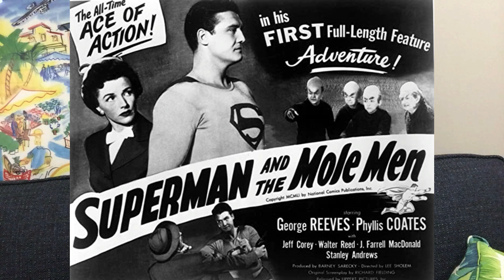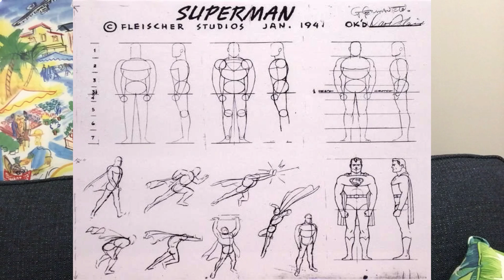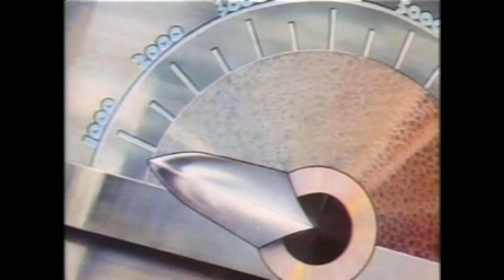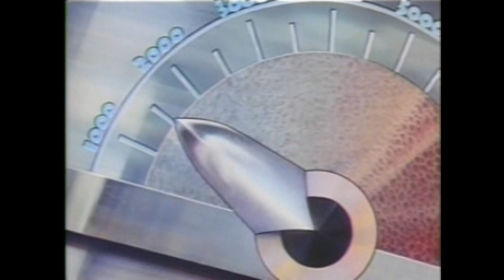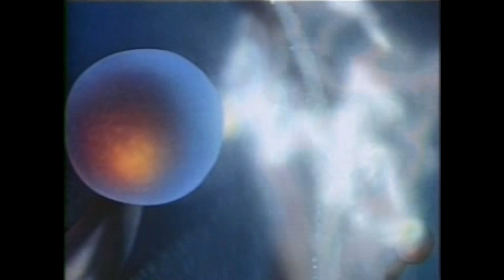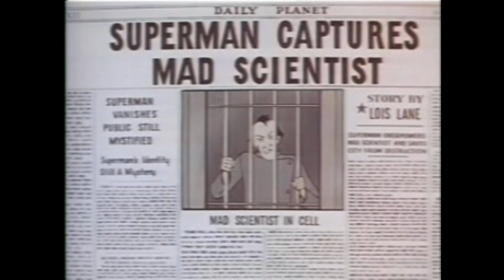How Fleischer's Iconic Version Reshaped the Man of Steel!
These unique and iconic Superman cartoons were produced by Max and Dave Fleischer between 1941 and 1943. They were the first animated superhero cartoons, and they remain beloved by fans today. In this video, I explore the history, characters, and impact of these classic cartoons. I'll also be discussing their influence on the superhero genre and their place in popular culture. So, grab your popcorn and join me for a journey into the world of Fleischer Superman cartoons!

Anachronic= Chronologically misplaced.

I have stories to tell and comics to show.  Join me for the adventure (and a bit of Lunacy).  This is my geek site featuring all things comics. I started buying comics as an 8 year old many many (many) years ago. I stopped buying when I went to college and took it up again around 2008. Retired now I would like to share some of my collection with the comic book community, especially comic books I bought as a kid back in the 1960's that I still own. Also, I love comic book history and trivia, and my videos focus on both. Recurring shows include: The Comic Book Crowd, DC Watch, Expresso Mail Call, and The Comics My Mom Let Me Keep.